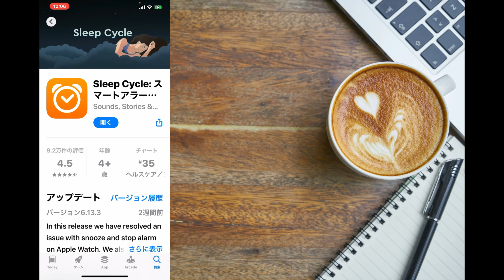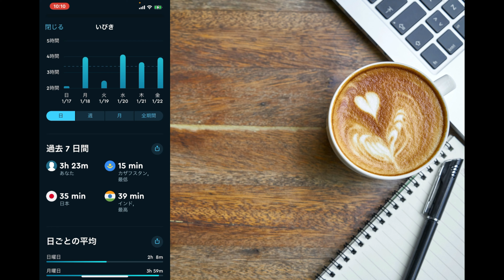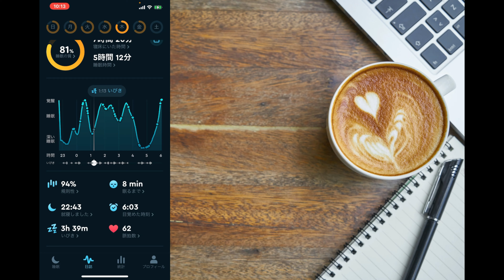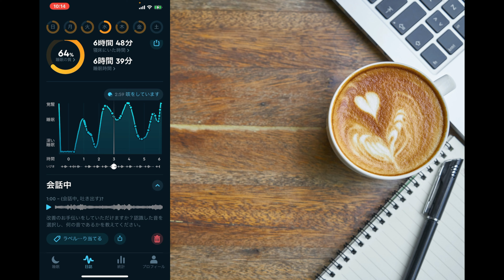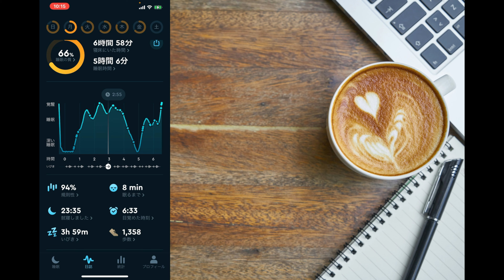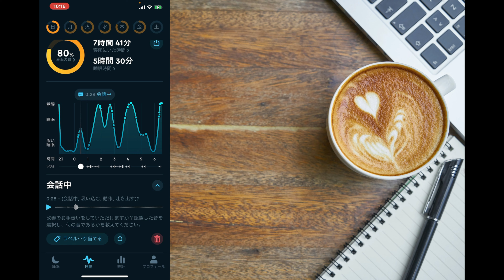朝、起きるのが楽しくなる「睡眠管理」アプリ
sleepcycleを入れると健康管理が簡単、超便利になります。